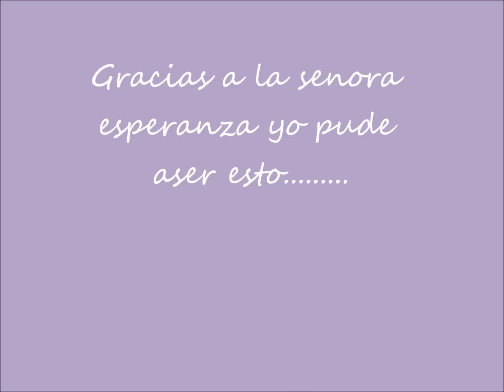Gorros Tejidos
aqui esta un hobby mio que disfruto mucho:):)